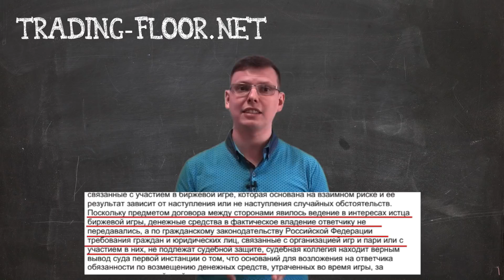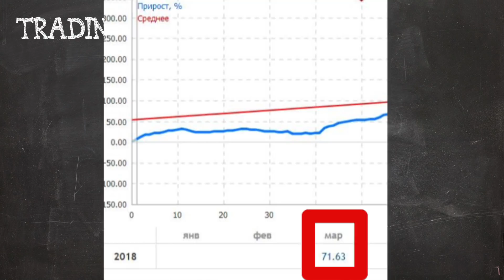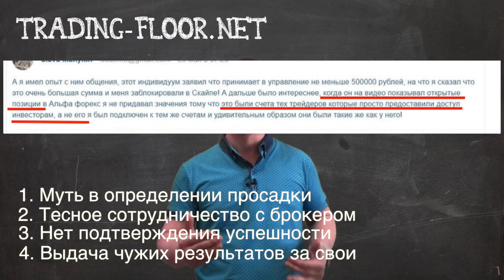Трейдер-сливала или 5 условий, что бы не стать жертвой обмана на FOREX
Рассказ о пяти важных составляющий для успешного инвестирования и как не стать жертвой трейдера, который сольет намеренно счет.

Майка слил счет за три месяца, при этом почти половину прибыли забрал с первого месяца